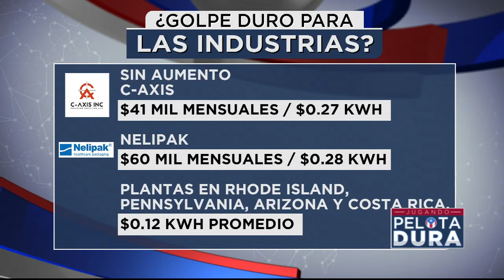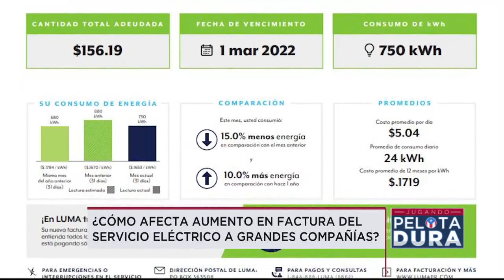FINALMENTE APRUEBAN EL PRESUPUESTO